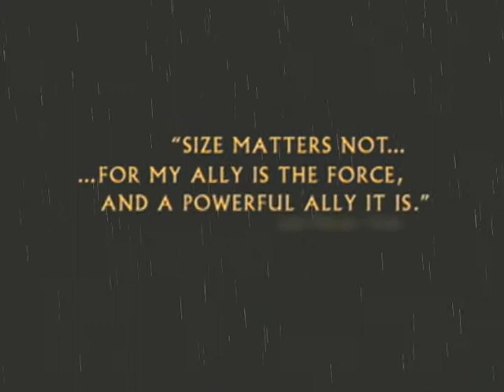Grap 1150 Project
This is a final project for a graphics class I had at Fairmont State University. I had to collect clips arrange them and add special effects to them. I think the transitions I added make it flow smoothly.